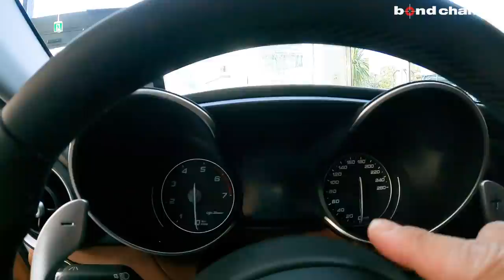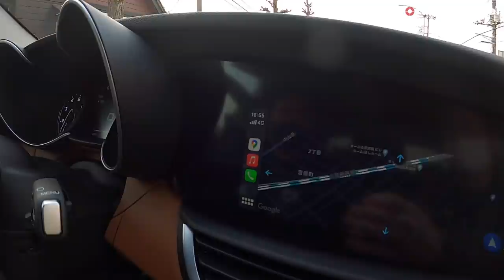【bond cars Omiya】Alfa Romeo Giulia Veloce【車両紹介】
Chapters
00:00 外装紹介
06:28 内装紹介
19:52 トランクルーム紹介
20:57 エンジンルーム紹介
23:12 灯火類&排気音紹介
24:07 試乗

アルファロメオ ジュリア ヴェローチェ

グレード ヴェローチェ
型式 ABA-95220
ハンドル 左
カラー アルファホワイト
保証 あり
修復歴 なし

 アルファロメオの新時代を切り開くフラッグシップサルーン「ジュリア」。エンジンは、アルミブロックを持つ2L 直列4気筒ターボ（200馬力）と、同排気量で280馬力を発生する高出力版ユニット、そして510馬力という圧倒的なパフォーマンスと気筒休止システムによる高効率化を両立した2.9L V6ツインターボエンジンの3種類を用意。トランスミッションは全車に8速ATが組み合わされる。ラインアップは、スタンダードグレードの「ベースグレード（受注生産モデル）」、イタリア車に期待される上質さを存分に満たすラグジュアリーグレード「スーパー」、上質さと高次元の走りを両立したスポーティグレード「ヴェローチェ」、ジュリアのラインアップの頂点に君臨する「クアドリフォリオ」を用意。標準装備の車載インフォテインメントシステム「Connectシステム」（8.8インチディスプレイ、音声認識機能付）は、さまざまなコンテンツを大型センターディスプレイに表示し、ロータリーパッドにより直感的に操作できます。Apple CarPlay／Android Autoにも対応しており、スマートフォンとの連携が可能。安全装備として、歩行者検知機能付の前面衝突警報（FCW）／自動緊急ブレーキ（AEB）など先端の安全装備も搭載。「スーパー」以上のグレードでは、高速走行時などにドライバーの負荷を軽減するアダプティブクルーズコントロールやブラインドスポットモニター（BSM）も装備している。

こちらのお車は、
★ワンオーナー
★専用スポーツバンパー
★18インチAW
★タンレザースポーツシート
★ブラックキャリパー
★アダプティブクルーズコントロール
★ブラインドスポットモニター
★ハーマンカードン
★シートヒーター＆ハンドルヒーター
となっております。
この機会に是非、ご検討下さい。

〒331-0812
埼玉県さいたま市北区宮原町1-470-1